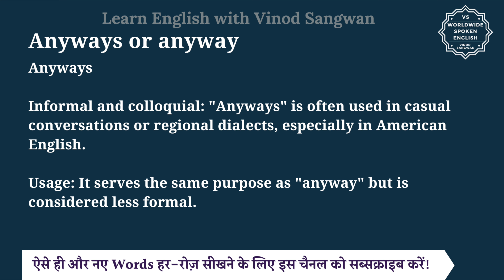Anyways or anyway meaning in Hindi | Anyways or anyway ka matlab kya hota hai | English to hindi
इस वीडियो में आप Anyways or anyway का हिंदी में मतलब समझेंगे और साथ में Anyways or anyway का pronunciation भी सीखेंगें यानि की आप Anyways or anyway के अर्थ के साथ साथ ये भी सीखेंगें की Anyways or anyway को कैसे बोले या Anyways or anyway को बोलने का सही तरीका क्या है |

तो बस एक मिनट में सीखिए Anyways or anyway को|
Let’s learn Hindi Meaning of Anyways or anyway in detail.

Anyways or anyway का हिंदी में अर्थ होता है
Both ""anyway"" and ""anyways"" are used in English, but their usage differs slightly in terms of formality and correctness:

Anyway

Correct and formal: ""Anyway"" is widely accepted as the standard form in formal and informal English.

Usage: It’s used to return to a topic, dismiss something, or emphasize a point.

I couldn’t get the information I needed, but anyway, thank you for trying.

Anyways

Informal and colloquial: ""Anyways"" is often used in casual conversations or regional dialects, especially in American English.

Usage: It serves the same purpose as ""anyway"" but is considered less formal.

Anyways or anyway को इन उदाहरणों से और अच्छे से समझ सकते हैं